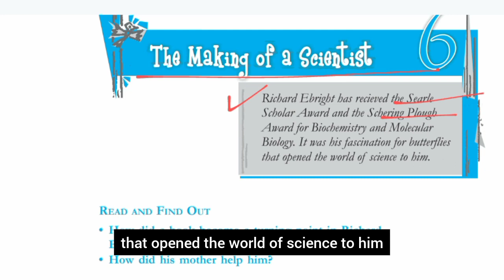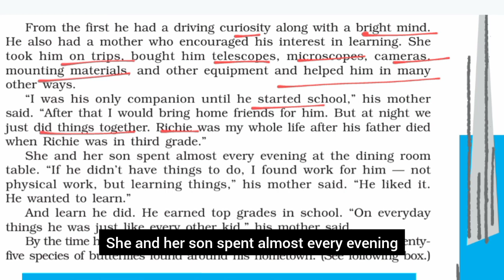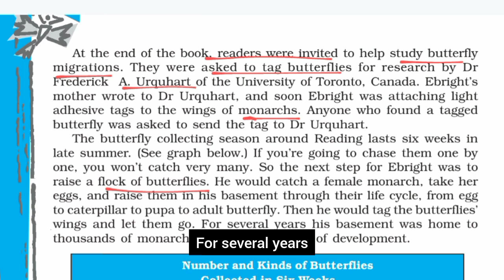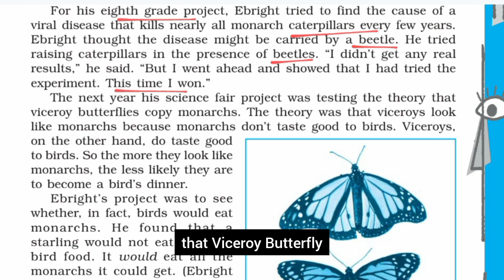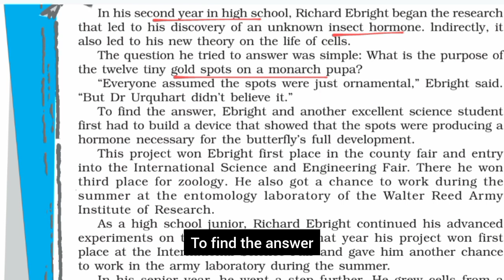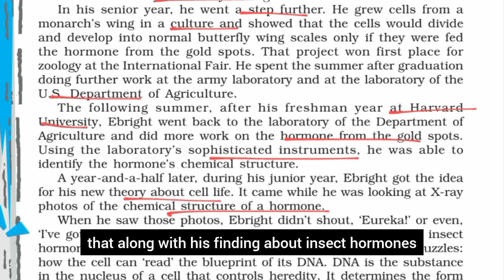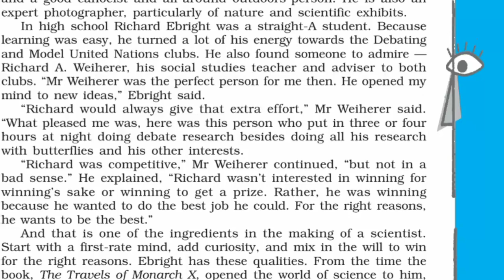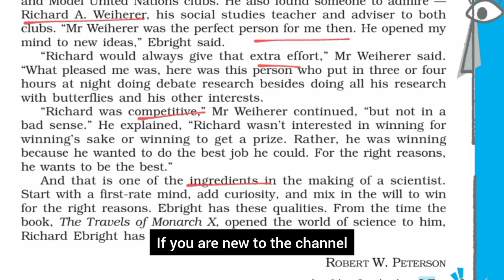The Making Of A Scientist Class 10 | द मेकिंग ऑफ़ अ साइंटिस्ट FootPrints Without feet